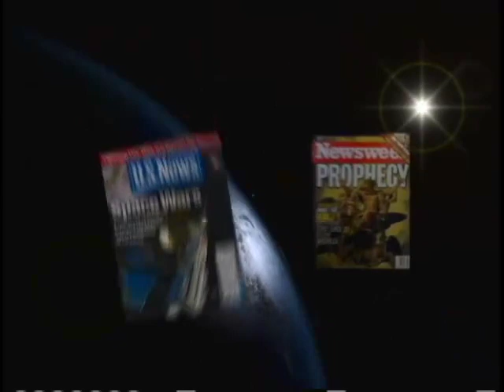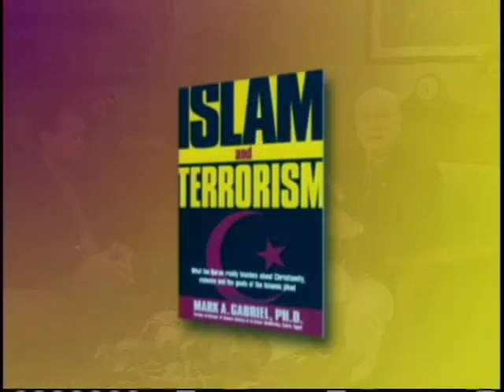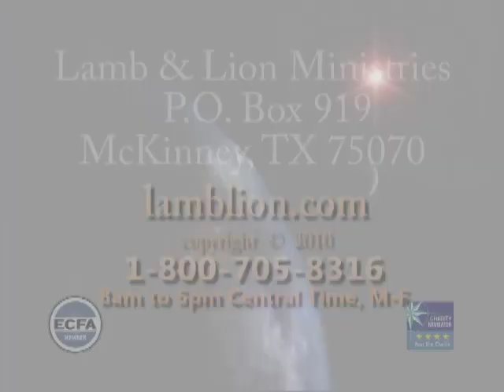The Nature of Islam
What happens when a Muslim converts to Christianity? Hear Mark Gabriel's testimony with Dr. David Reagan on the show Christ in Prophecy.